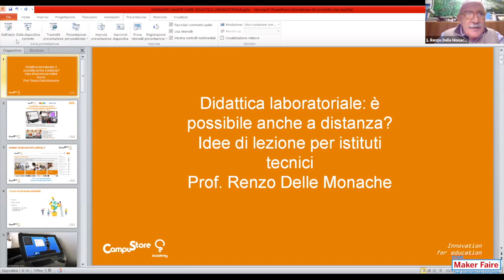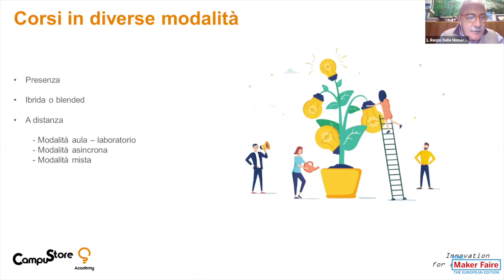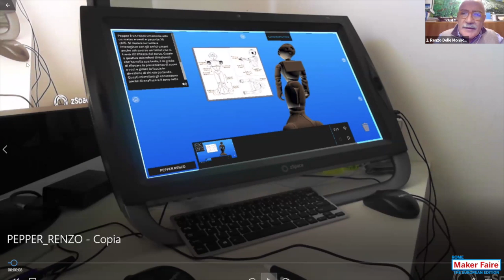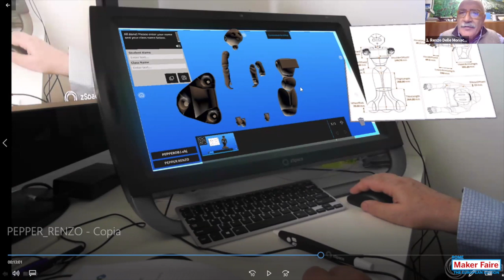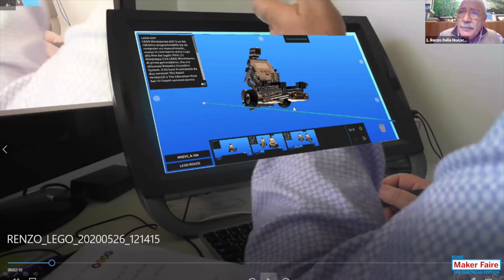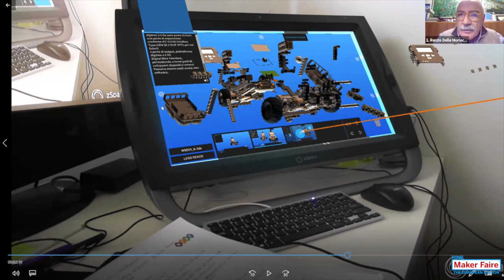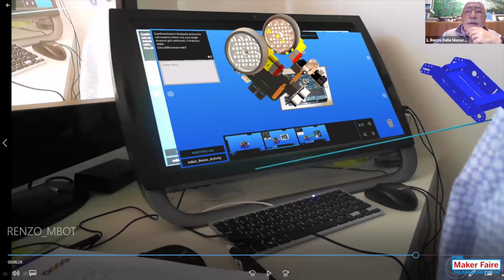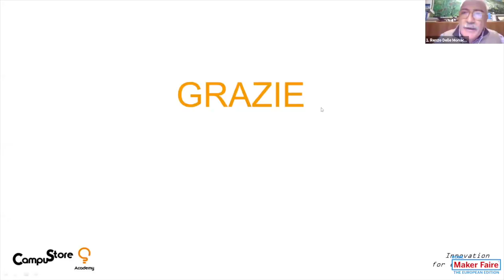Didattica laboratoriale: è possibile anche a distanza? CampuStore @ Maker Faire Rome 2020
Idee di lezione per Istituti Tecnici.

In questo webinar realizzato da CampuStore si affronta una delle tematiche forse più controverse di questo particolare momento storico: come garantire agli studenti degli istituti tecnici di provare con mano, capire, testare le proprie competenze, far lezione in laboratorio, quando l'esperienza in laboratorio non è garantita o appare poco sicura?
Renzo Delle Monache prova a dare una risposta proponendo qualche idea davvero brillante, già intrapresa dall'ITIS "Volta" di Pescara.